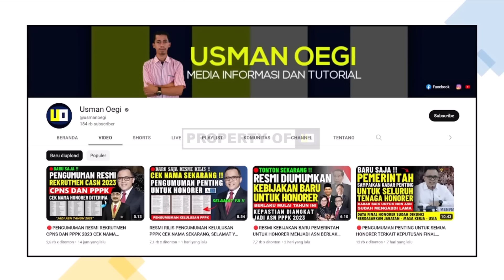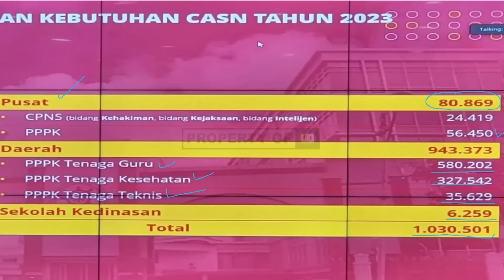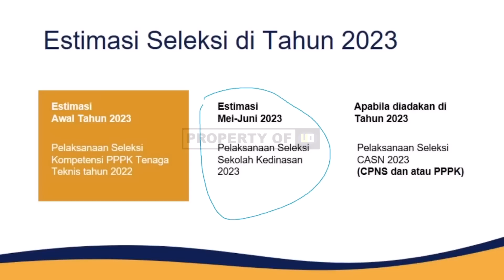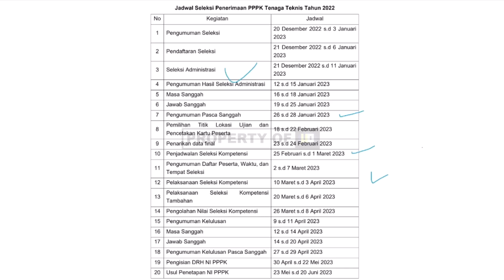🔴HASIL RAPAT PERSIAPAN CPNS DAN PPPK 2023 HONORER JADI PRIORITAS DIANGKAT JADI ASN CEK JUMLAHNYA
Hasil rakor pengadaan cpns dan pppk 2023 honorer jadi prioritas diangkat jadi asn tahun ini

Bimbel Belajar Online Terbaik Untuk Persiapan Seleksi Tes CPNS dan PPPK 2023
2.Daftar akun dulu ya
4.lakukan pembelian paket PPPK
5.jika ada kendala di pembelian hub.no 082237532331
 "SEMOGA SUKSES "🙏